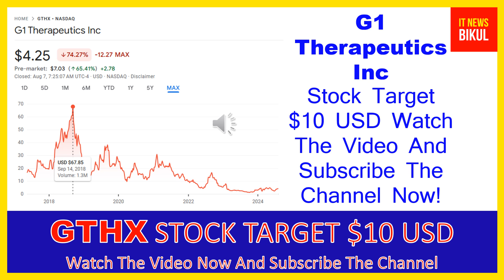GTHX Stock - G1 Therapeutics Inc Stock Breaking News Today | GTHX Stock Price Prediction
GTHX Stock - G1 Therapeutics Inc Stock Breaking News Today | GTHX Stock Price Prediction | GTHX Stock Target